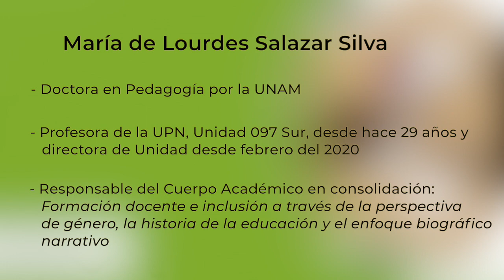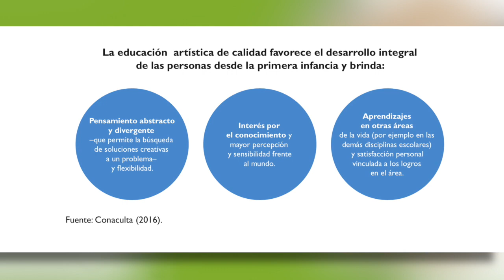La intervención educativa: una mirada hacia la práctica docente transformadora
Serie: Publicaciones UPN. Voz de los autores
Publicación:  La intervención educativa: una mirada hacia la práctica docente transformadora
Coordinadora: María de Lourdes Salazar Silva

@hp/component/phocadownload/category/25-horizontes-educativos